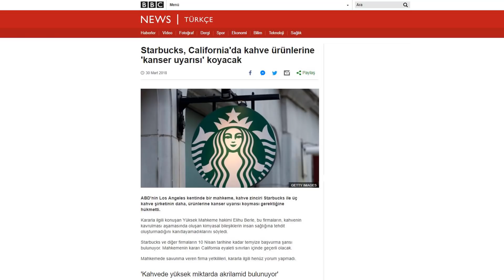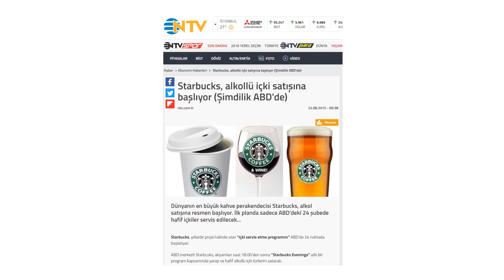STARBUCKS BAŞARILI MI? - BAŞARI SERİSİ 1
Starbucks başarısını neye borçlu? Peki başarılı mı? Gerçekte nasıl bir marka?

İlgili ve Tavsiye Videolar